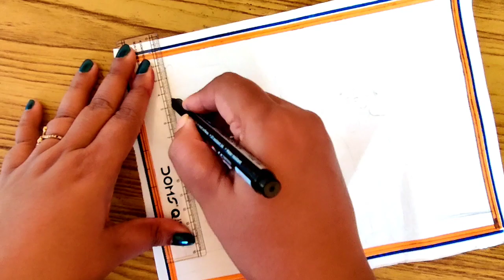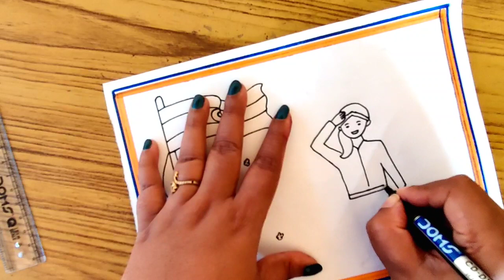माझी ऊंची माझे स्वप्न चित्र/पोस्टर/Republic day poster/My dream drawing/जिजाऊ ते सावित्री सम्मान